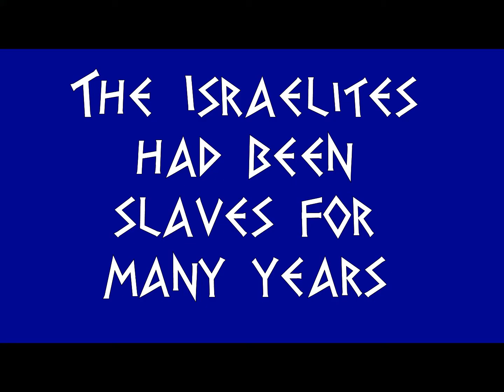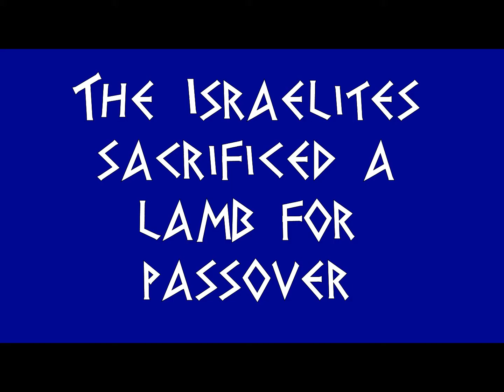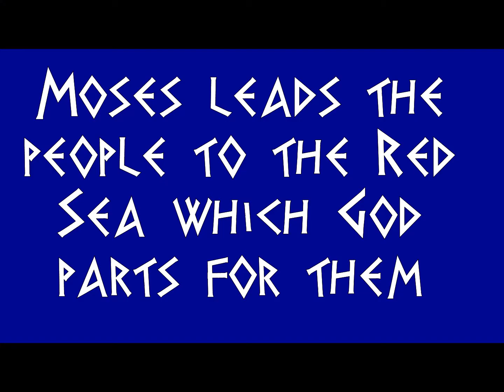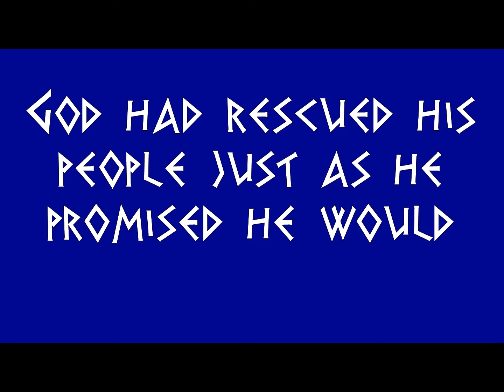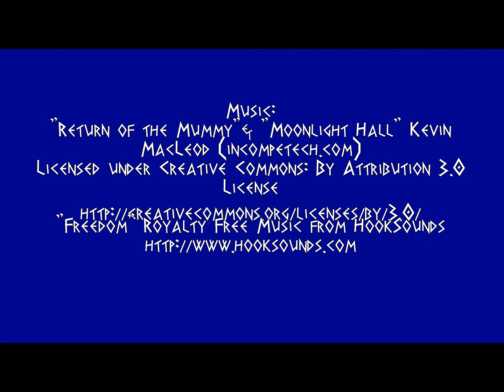The Exodus Story - Lego animation v1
Scripture Union One Hundred % is a Christian holiday for children with fun at its heart. This stop-motion animation was made by the children during one of their activities on the 2018 holiday.